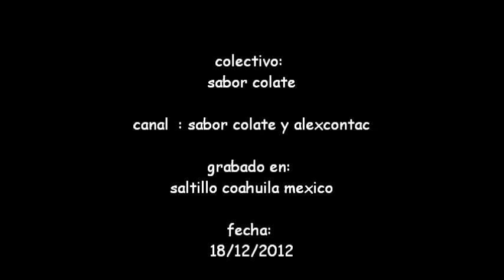tesis cigar box y alex contact ball.wmv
bueno esta es una colaboracion de alex - contact ball y tesis - cigar box para nuestro colectivo sabor colate    esperemos y les agrade